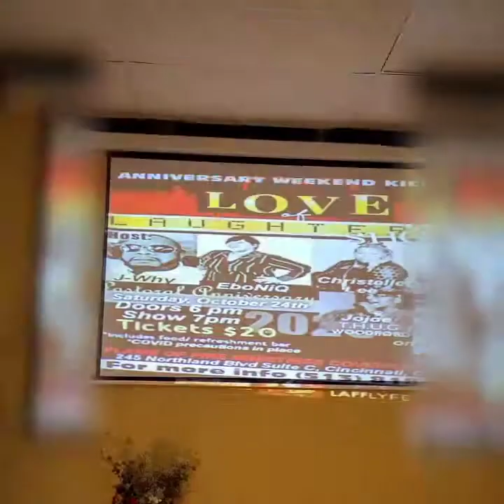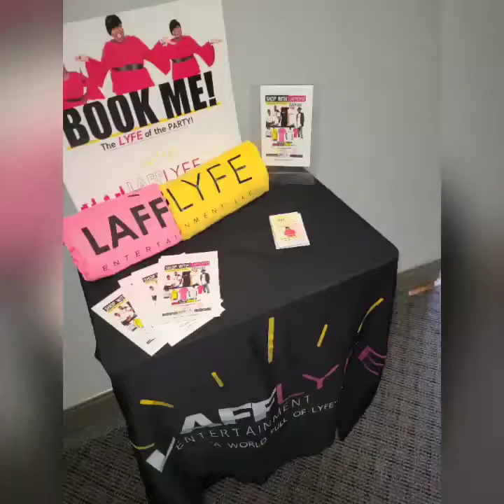The Love of Laughter Show 2020 "FUN FILM" ❤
The Pastoral Anniversary Kickoff!!!🔥🔥🔥
The Love of Laughter Show Starring EboNiQ!
Flame Of Fire Ministries Covenant Church🔥
Glad to make this night memorable.